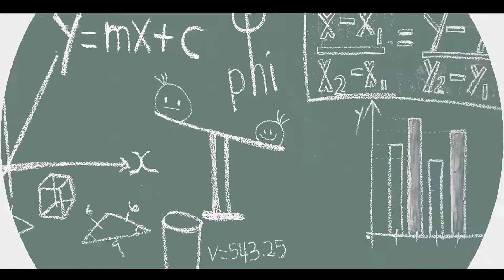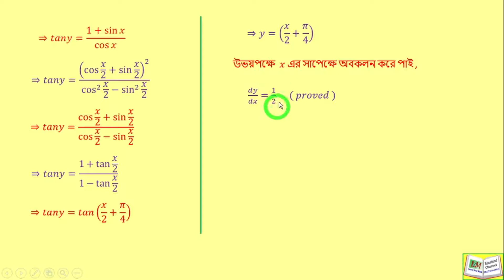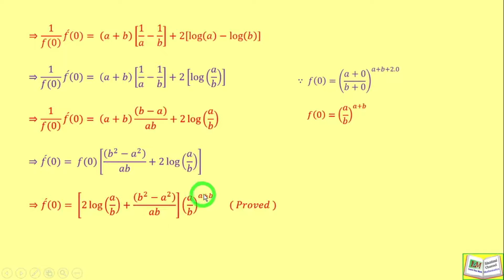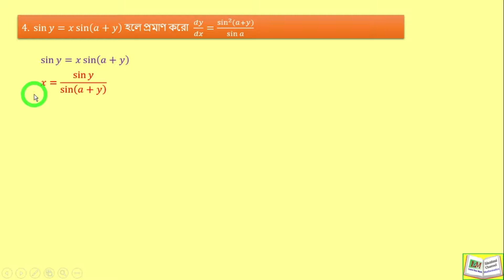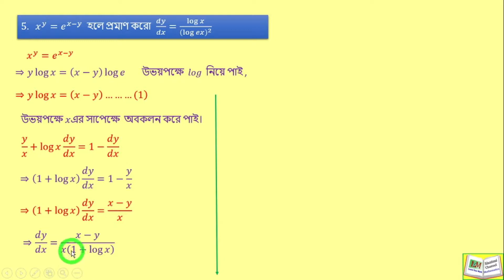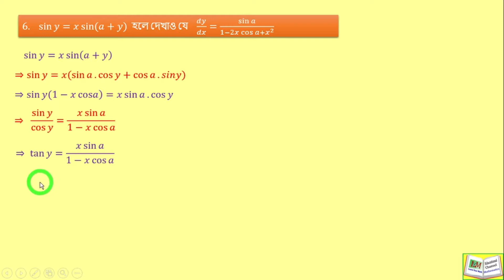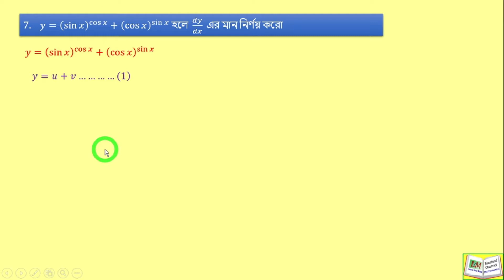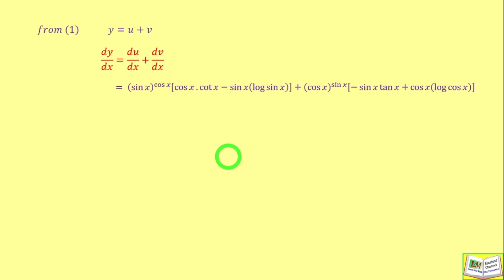Differentiation of Class XII Part 4 || Derivtives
Differentiation of Class XII Part 4  .Solution of  short type.
  Question query
 01:21  Questin 1.
 04:50  Questin 2
 08:31  Questin 3
11:02  Questin  4
13:24   Questin 5
17:49   Questin 6
 23:10   Questin 7
Help Book :- Chhaya Prakashani  ( S.N.Dey ) , Santra Publication ( Khamurai ) and
New central book agency ( Sen & chattopadhy )